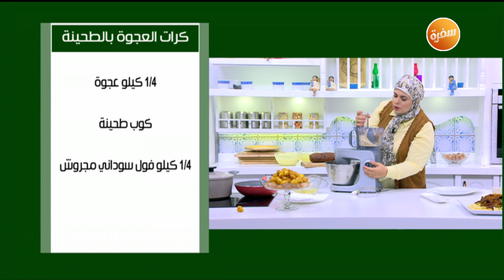طريقة تحضير كرات العجوة بالطحينة | نجلاء الشرشابي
طريقة عمل كرات العجوة بالطحينة مع نجلاء الشرشابي في علي قد الأيد